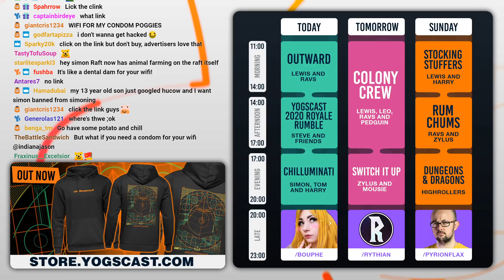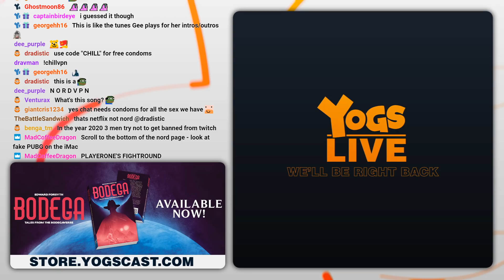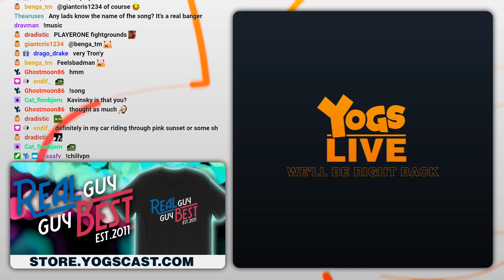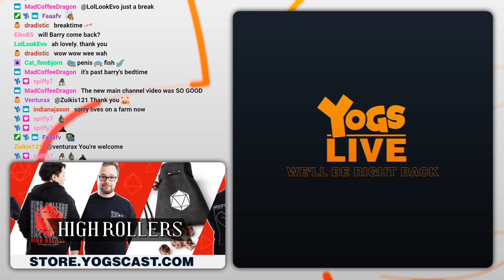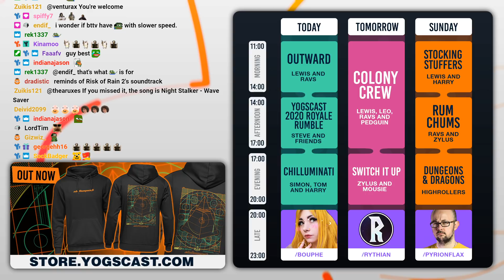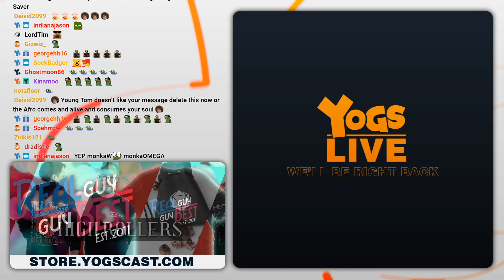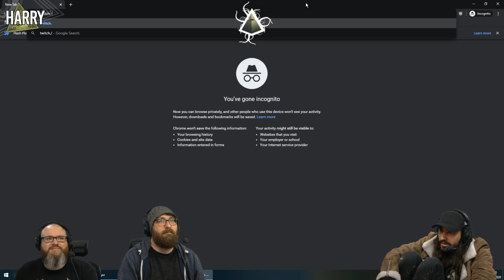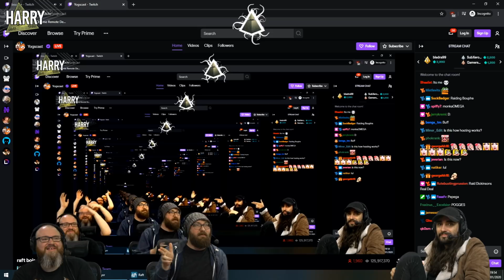GOT WOOD? Chilluminati w/ Simon, Tom & Harry! - Raft! - 24/01/20